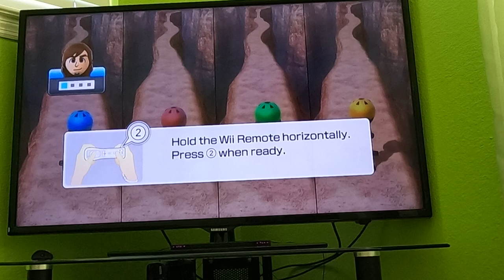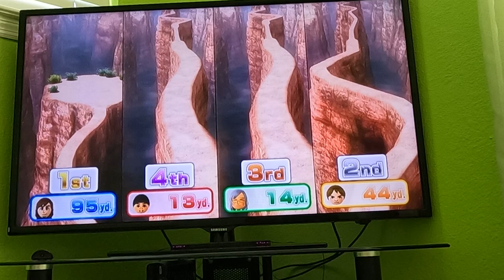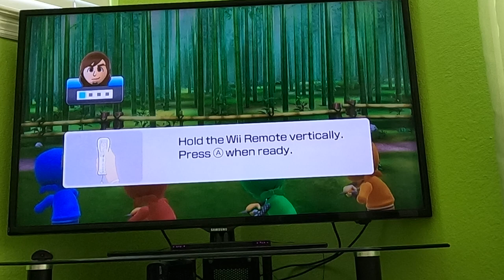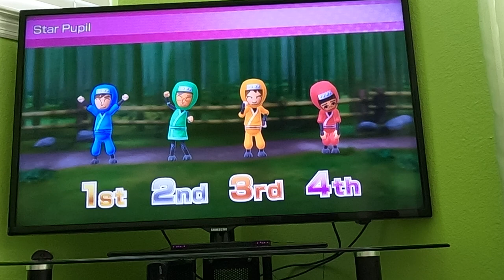(Commentary) Wii Party U 60fps - Highway Rollers (Beginner Difficulty, Part 2)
This is part 2 of me playing Highway Rollers from Wii Party U against CPU Miis on Beginner Difficulty with commentary. Watch in 60fps.